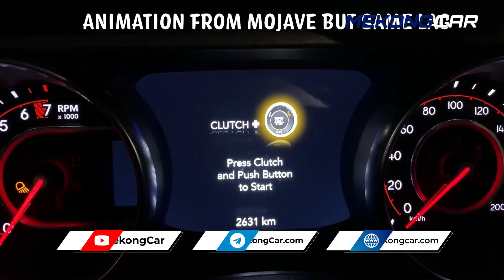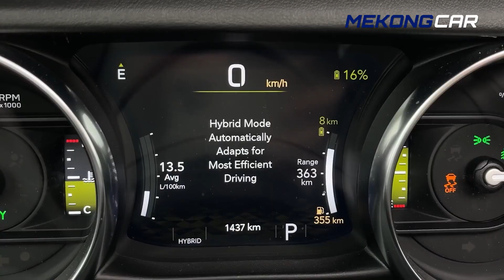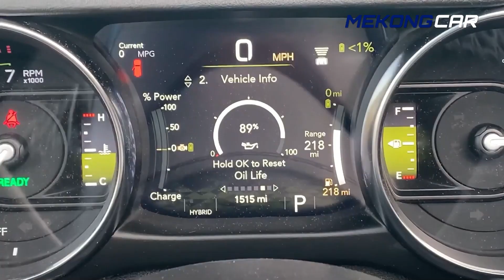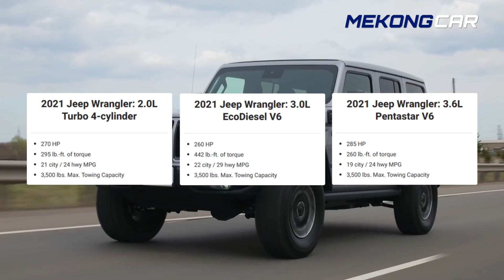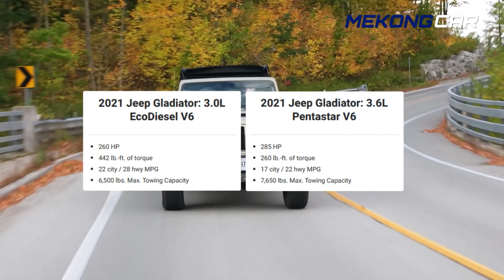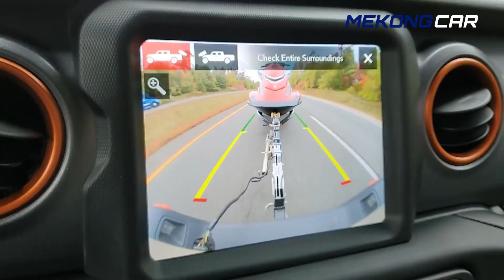ការប្រៀបធៀបរវាង Jeep Wrangler 2021 Vs Jeep Gladiator 2021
ការប្រៀបធៀបរវាង ម៉ាស៊ីន ការឌីហ្សាញ បច្ចេកវិទ្យា និងប្រព័ន្ធសុវត្ថិភាព